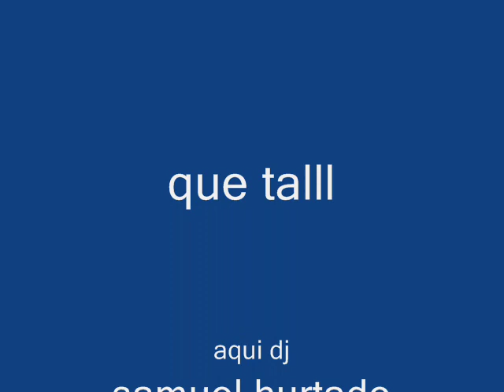pa Leandro jose del dj samuel hurtado 2020